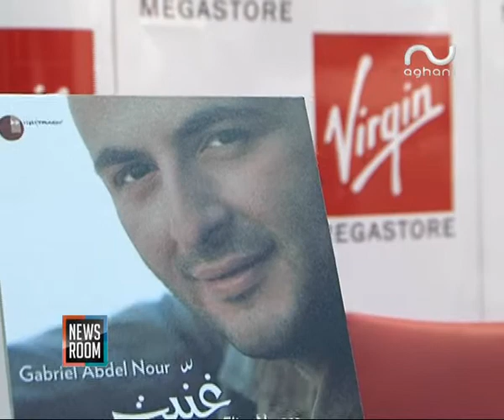حفل إطلاق ألبوم "غنيت" لغبريال عبد النور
Special interview with Gabriel Abdel Nour on Aghani Aghani Tv/Radio/Web/App.